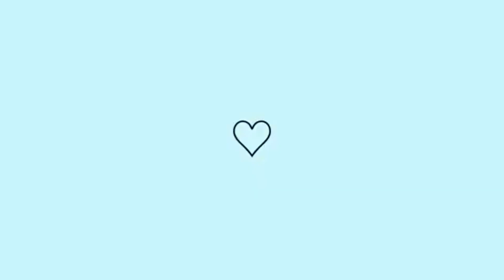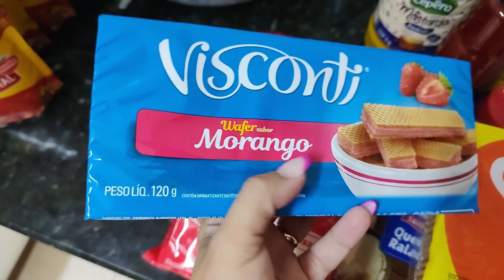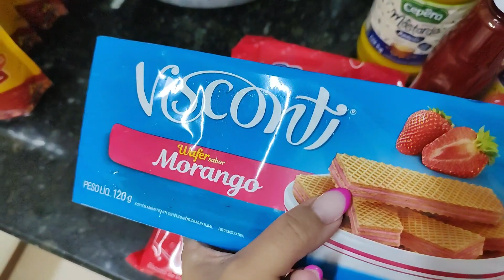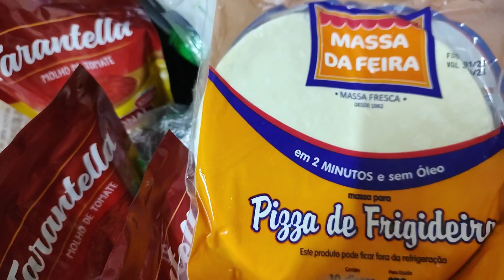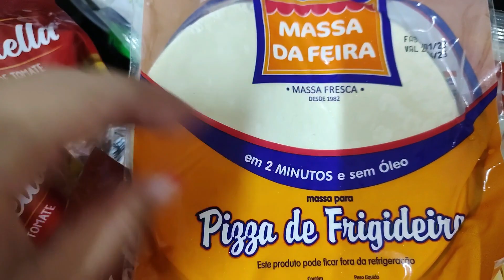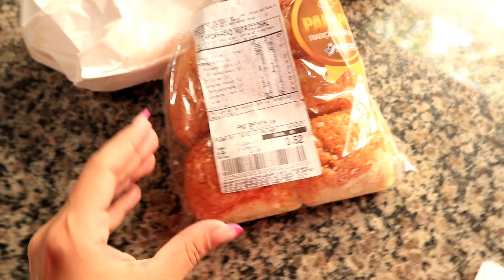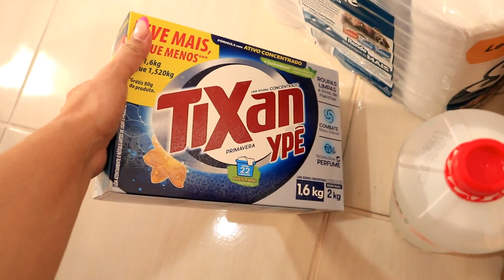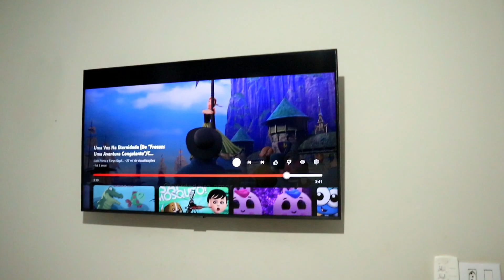Dia de compras da semana para casa | a família aumentou 😻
No vídeo de hoje , mostrei a compra da semana que fizemos pra casa e também contei uma novidade para vocês, espero que gostem ♥

Compartilha meu canal para todos seus amigos, ficarei muito feliz pelo carinho . Beijo ,fiquem com Deus e até mais !!